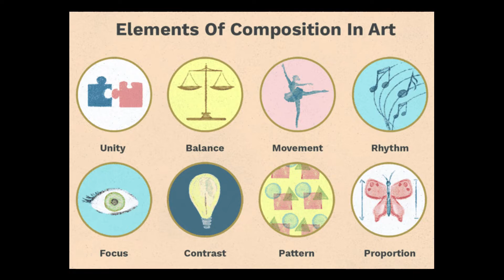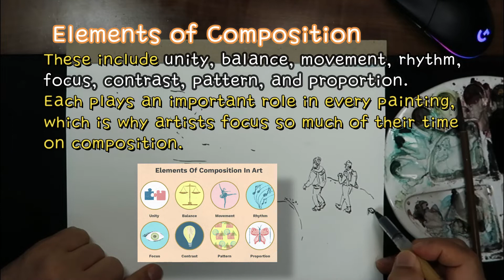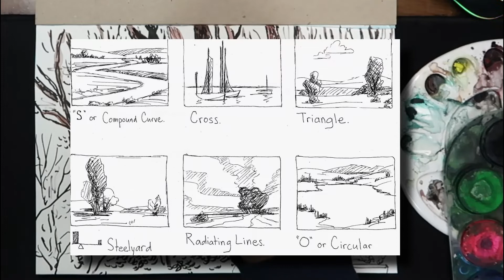[음성이 있는 A4 Gallery] 서울둘레길｜수락산｜수묵담채｜Pen and wash｜minimalist #182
서울의 둘레길을 걷다 보면 정겨운 길을 만납니다. 부드럽게 굴곡진 S자형 길을 보며 화가들이 이야기하는 여러 이론들을 떠올려보았습니다. 그림그리기에는 정해진 규칙이 없다지만 경험에 의해 만들어진 여러 가지 규칙들을 따른 그림은 안정적이고 편안한 작품이 된다는 것을. 오늘의 실험은 자연을 그릴 때 구도선택에 염두를 한 작품입니다.

15 TYPES OF COMPOSITION 구도 構圖
One of the first rules of art is “there are no rules”. And it’s true, ‘right’ or ‘wrong’ art is totally subjective, and you should simply do whatever works best for you! So then why even attempt to learn all the “art rules” and guidelines we all hear about in the first place?

composition
The elements above are essential to paintings, though quite often we also add four more elements to the list. One of the most important for any artist is composition.

Composition is the arrangement of the painting. Where you place the subject, how the background elements support it, and every little piece that you add to the canvas becomes part of the composition. It is critical to how the work is perceived.

There are also "elements of composition" to consider. These include unity, balance, movement, rhythm, focus, contrast, pattern, and proportion. Each plays an important role in every painting, which is why artists focus so much of their time on composition.

[ A4 갤러리 ]